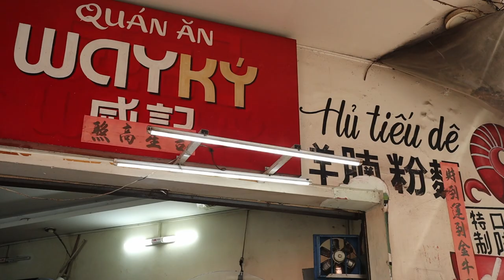호치민에서 몸보신하려면 여기 꼭 가보세요! 염소국수 맛집 [욜로튜브]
안녕하세요
이번에 제가 다녀온 곳은 호치민 5군에 위치한 염소 후티우 집입니다.
5군에 위치한 호치민에서 가장 큰 쩌런도 다녀오고 국수도 먹고, 반짱쫀도 먹고 입과 눈이 즐거운 하루였습니다.
다만 후티우가 다 떨어져서 Pho로 줬는데 뭐 맛만있으면 되지요ㅋ

그럼 재밌게 보시고 오늘도 좋은하루 되세요!

Cho lon
57A Tháp Mười, Phường 2, Quận 6, Thành phố Hồ Chí Minh Vietnam

Hủ tiếu Dê Way Ký
585b Đ. Nguyễn Trãi, Phường 7, Quận 5, Thành phố Hồ Chí Minh Vietnam

Nga
14-3 Nguyễn Kim, Phường 12, Quận 5, Thành phố Hồ Chí Minh Vietnam